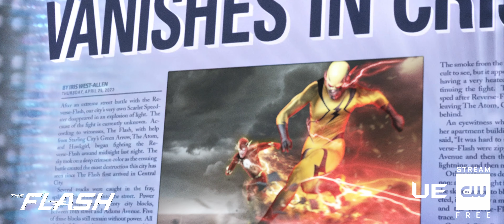The Flash 8x20 Extended Promo "Negative, Pt. 2" (HD) Season 8 Episode 20 Promo Finale (Concept)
The Flash 8x20 Extended Promo "Negative, Pt. 2" (HD) Season 8 Episode 20 Promo Season Finale

Hey everyone! This video has been an absolute nightmare to create as I had multiple rendering/exporting issues however I think it still turned out sorta okay?? I apologise if there are any points in this video that look bad but like I said it was pretty impossible to make.